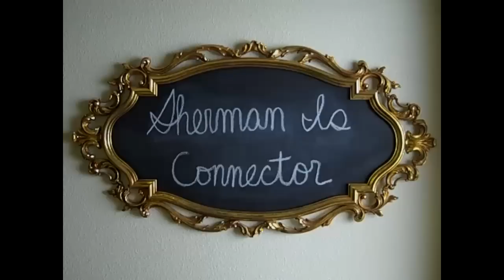Invalids - Sherman Is Connector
Album "Eunoia" out 01/31/2012

Invalids is:
Pete Davis - guitars, vocals, drum programming
Nick Shaw - bass

Music and lyrics written by Pete Davis
Recorded by Pete Davis and Nick Shaw
Video editing by Nick Shaw

Lyrics:
What are you gonna do this weekend?
What are you gonna do with your life?
Standing next to a bookcase
Standing next to a mirror
Standing over the balcony at night

Saved up
Change for a whole year
Clothes in the dryer
Bed in the elevator
Hands are cold
Your breath is cold

Is it coming tomorrow?
Sleeping in to keep us grounded here
Is it over tomorrow?
Cause you couldn't believe it's still going
Said it's coming tomorrow
Said you wouldn't believe in anything
Said it's over tomorrow
What you came to believe in anyway
Stayed up late
To celebrate we're still awake

Mom found out
She grounded us

Pen smeared across your palm
Showed up naked to class
Tossing, turning back and forth
Fence you climbed over last fall
They put a wire frame
Your feet won't fit inside the holes
Now you'd better leave it running
You'd better hold it in
You'd better swing it back and forth
Space, a stray meteoroid
Caught the corner of your eye
So insignificant, the whole
You never felt so small

Scribbled down your name to apply
Sulked inside

Kissed her in the car
And she tore you to pieces
When she left you, she left you

Store we visited downtown
Put up a dozen signs
We saw them taking them back down
Dove into the stereo
And cracked your head open
Are your ears still ringing now?
Spring, you took the jar from the shelf
The living room table
Was covered up all afternoon
When you took it to the bank,
You'd saved two hundred bucks
You'd never held so much at once before
And you bought something nice